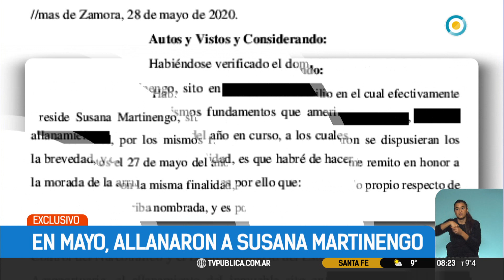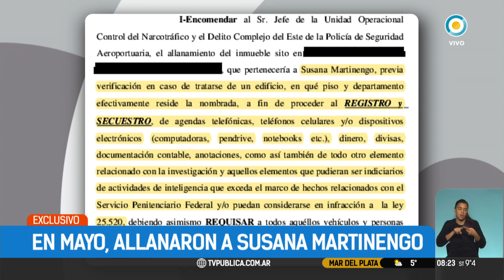Allanaron la casa de Susana Martinengo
Se trata de una ex funcionaria de confianza de Mauricio Macri. Dicen que recibía los informes de espionaje ilegal que realizaban miembros de la Agencia Federal de Inteligencia. El trámite se concretó el 28 de mayo pero recién trascendió un mes después.